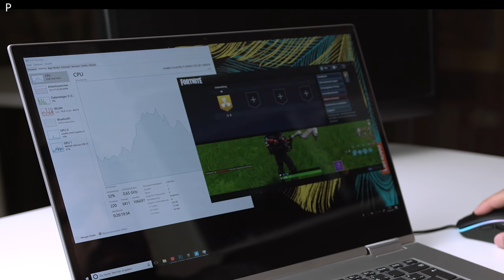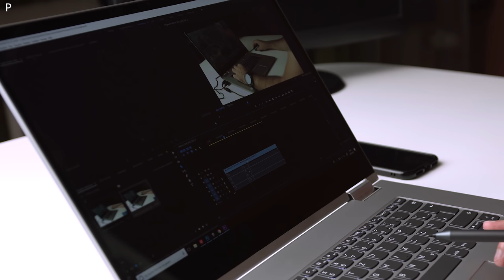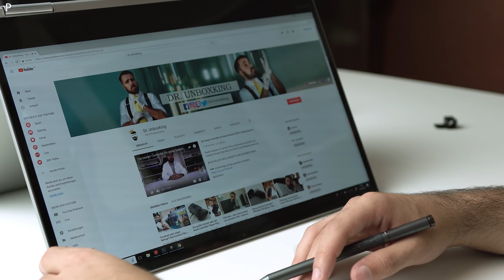Ein Notebook für Schule (Studium), Gaming (Fortnite) und Arbeit? Notebook Yoga 730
Wir klären heute ob man mit dem Notebook Yoga 730 Fortnite spielen kann, arbeiten kann oder das Notebook fürs Studium oder Schule nutzen kann.

Code: DRUNBOXING
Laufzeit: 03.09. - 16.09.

► Dieses Video beinhaltet eine Produktunterstützung von Lenovo, Vielen Dank! Keine gekaufte Meinung, sondern ehrlich und transparent!

► Dieses Video beinhaltet den "EID DES DOC"